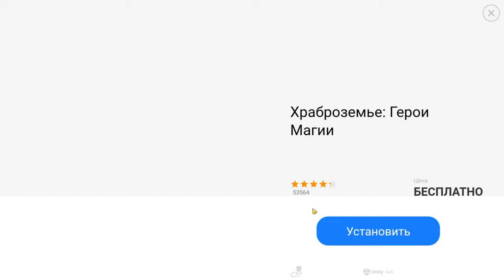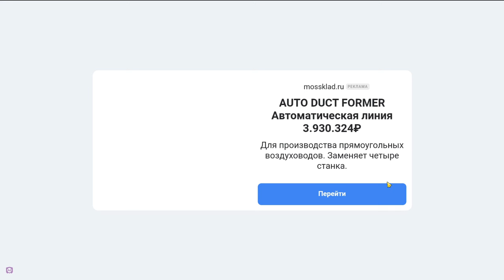Earn to Die Rogue #7 ЗАКОЛЕБАЛ СЛОУ МОУШЕН 😅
Earn to Die Rogue - В мире зомби-апокалипсиса, где опасность поджидает на каждом шагу, вы должны быть готовы ко всему. Отправляйтесь в путь на своем автомобиле, рассекая толпы живых мертвецов и собирая необходимые ресурсы для выживания. Спин-офф оригинальной серии Earn to Die представляет новый геймплей в стиле “rogue-lite”: пробивайтесь через кишащие зомби строения, открывайте новые автомобили и собирайте ценные ресурсы. Исследуйте заброшенные здания, где вас ждут новые враги и опасности. Пройдите каждый уровень, отстраивая свое убежище и усиливая свой автомобиль. Превратите свою машину в смертельное оружие, оснащенное шипами и тяжелыми пулеметами. Покорите постапокалиптический мир на грузовике, спорткаре или даже судне на воздушной подушке, уничтожая зомби и оставляя их далеко позади.